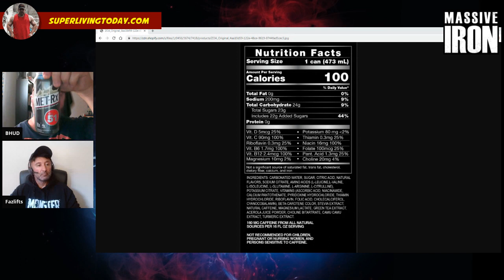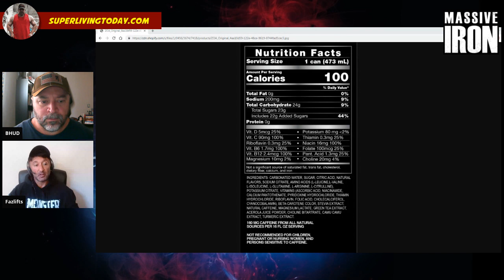Dwayne "The ROCK" Johnson's ZOA - Delivering the People's DIABETES?